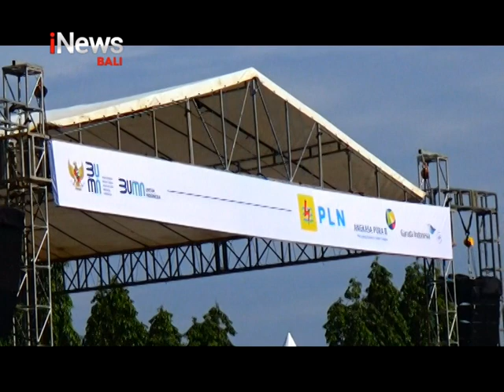PLN UID Bali Ikuti Jalan Sehat Bersama BUMN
pln bumn plnuidbali iNews Bali, 14 Februari 2023, PLN UID Bali Ikuti Jalan Sehat Bersama BUMN